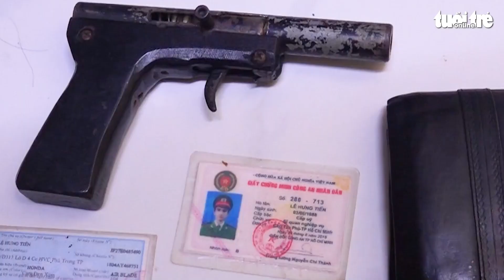Giả danh cảnh sát hình sự để bắt người và đánh trả thù, 4 thanh niên bị khởi tố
TTO - Ngày 27-8, Cơ quan Cảnh sát điều tra, Công an TP Quy Nhơn, tỉnh Bình Định cho biết đã ra quyết định khởi tố bị can, lệnh bắt tạm giam 4 đối tượng giả danh cảnh sát hình sự bắt, giữ người trái pháp luật và đánh đập.